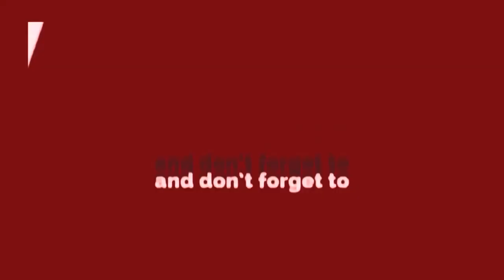नागरिकता संशोधन बिल पास होते ही रोहिणी में बीजेपी नेताओं सहित पाकिस्तानी हिन्दुओं ने मनाया जश्न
नागरिकता संशोधन बिल दोनों सदन में हुआ पारित
रोहिणी में पाकिस्तानी हिन्दुओं के यहाँ जश्न का माहौल
भाजपा नेताओं ने भी मौके पर पहुंचकर बांटी मिठाइयां
पाकिस्तानी हिन्दुओं ने किया मोदी सरकार का धन्यवाद